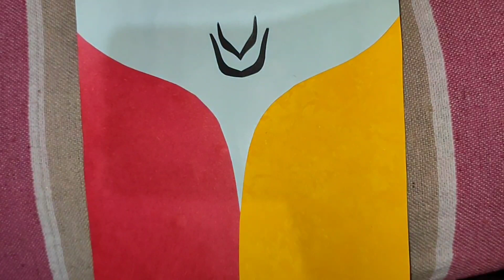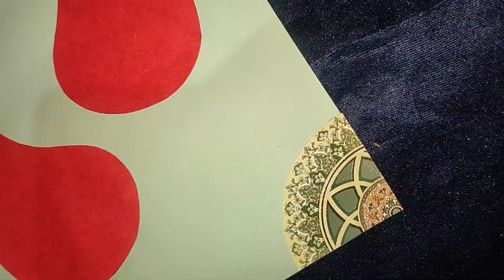navratri DIY frame#navratri special craft idea#durgapujacraft#maa durga face wall hanging#papercraft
navratri DIY frame#navratri special craft idea#durgapujacraft#maa durga face wall hanging#papercraft#bestcraftidea#paperart#art#easyart#navratrispecial